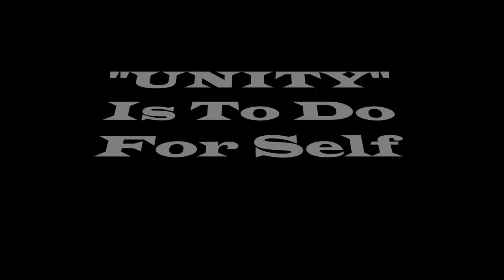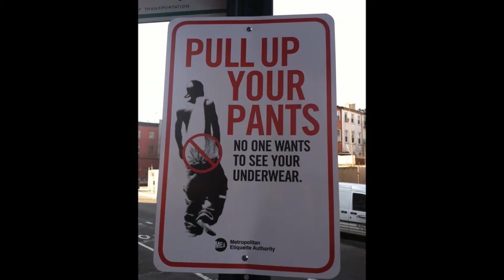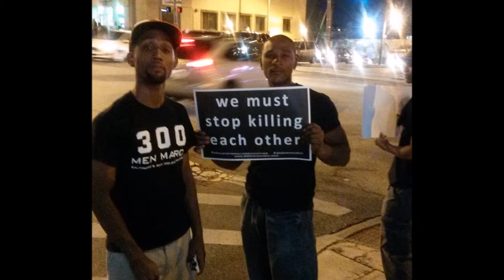GWP - Black Beauty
To Black Unity and the Power Source of Black Owned Business.
Buy Black! Feel the Power...